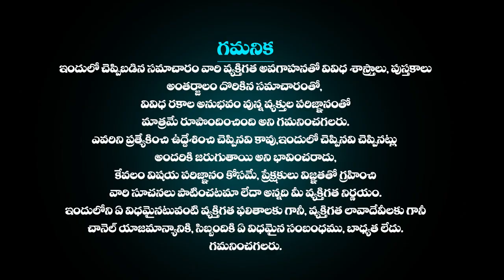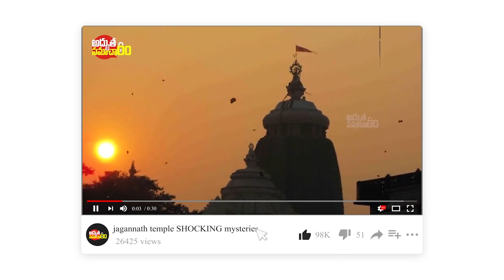సముద్ర గర్భంలోని ద్వారకని ఇకపై కళ్లారా చూడొచ్చు Revealed Hidden Truth of Lord Krishna's Dwarka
More Interesting Videos :
ఇప్పటికి అంతుచిక్కని పూరీ జగన్నాథ ఆలయ రహస్యాలు